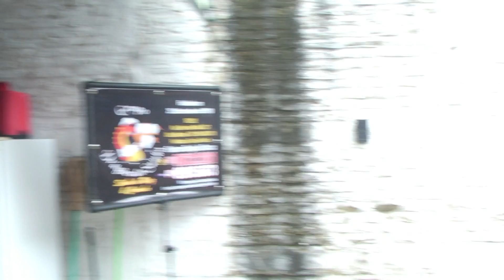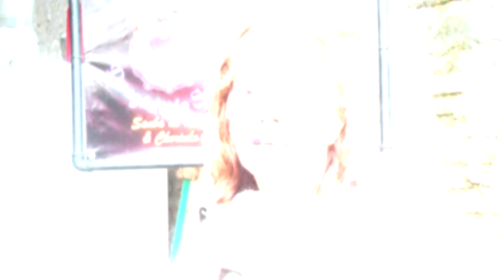E HOJE 010417 BLC 03